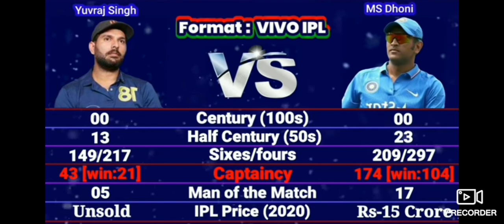MS DHONI VS YUVRAJ SINGH LEGEND Statistics